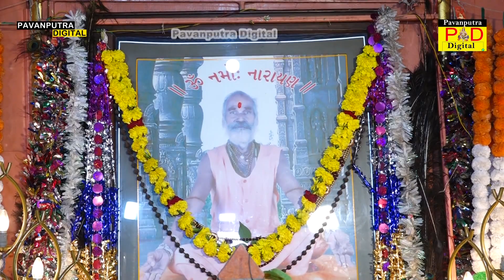Tamne Biju Koi Gamva Lagyu || Pareshdan Gadhvi || Gujrati New Song 2022 ||હૈયુ રે હેમાળો માં તુ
Copyright-Pavanputra Digital

આપ અત્યારે નિહાળી રહ્યા છો,પવનપુત્ર ડીજીટલ પ્રસ્તુત,પ.પુ.;સંત શ્રી કસ્તુરગીરીબાપુની પાવન તપોભુમિમાં  શ્રી ગુરુપૂર્ણિમા મહોત્સવ નિમિતે યોજાયેલ  ભવ્ય સંતવાણી.કલાકાર-શ્રી પરેશદાન ગઢવી,શ્રી માયાબેન દુધરેજીયા,શ્રી નાજાભાઇ આહીર,શ્રી બિપીન સઠિયા.સ્થળ - શ્રી કૈલાસ આશ્રમ કામધેનુ ગૌશાળા,મુ.ધારડી,તળાજા-ભાવનગર હાઇવે.સાઉન્ડ-હરિઓમ સાઉન્ડ,ભાવનગર.

વિડિયો: પવનપુત્ર ડિજીટલ સ્ટુડિયો (ત્રાપજ)
              (મો.9998432655)
સીતારામ ડિજીટલ સ્ટુડિયો (નાગધણીબા)
           (મો.9737211407)

pavanputradigital

👉સંતવાણી,લોક ડાયરો,સ્ટેજ પ્રોગ્રામ,દાંડિયારાસ,
    ભાગવત સપ્તાહ,પ્રવચન પ્રોગ્રામ,લગ્ન પ્રસંગ,ગુજરાતી આલ્બમ સોન્ગ,રામામંડલ,લાઈવ પ્રોગ્રામ જેવા કોઈ પણ વિડિયો શૂટિંગના કામ માટે
અમારો સંપર્ક કરો.
Mahesh Jambucha
Mo.9998432655
👉 Hd Live Setup
👉LED Screen
👉Drone Camera
👉Crane (jimi )
👉4k & Hd Camera
👉DSLR Camera

All Type Photography And Videography

👉 Any Social Media Live Stream

મિત્રો જો વિડિયો પસંદ આવે તો લાઈક કરો બીજા મિત્રો ને શેર કરો અને અમારી ચેનલ "Pavanputra Digital" ને સબ્સ્ક્રાઇબ કરો અને તેની બાજુમાં દર્શાવેલ ઘંટડી  🔔 દબાવી દો,જેથી અમે નવા વિડિયો મૂકીએ એટલે તરત જ તમને જાણ થાય,અને બધાની પેલા તમે વિડીયો નિહાળી શકો ..

Mo.9998432655